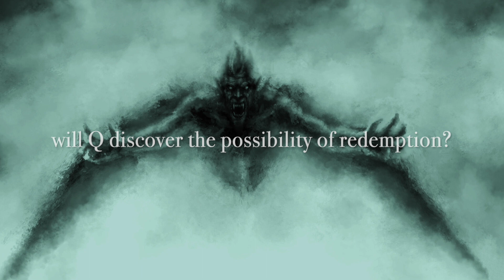Tyro by Laurie Evan Owen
Q is a committed young artist who takes the reader on a riotous odyssey through the salaciousness of Soho, down beneath the historic structures of Burlington House and the Royal Academy Schools, and onwards into a netherworld of wildly disparate ethereal-mystical realms. Set against the gritty backdrop of his real existence on the cold North London streets, he finds friends, bizarre comic happenings, and a secret art-forging factory. With a new love, and in the face of cruelty and farce, will Q finally discover the possibility of redemption in a frantic search for his long-lost and perfidious father?

'Tyro' is dark and lonely, poignant and even self-destructive, with brilliantly morphed characters displaying both vengeance and vulnerability. It is a mixture of beguiling honesty and simplicity, with sections delivered in such a complex form the mind is kept ever active. The juxtaposition of emotions, tension, extremes of feeling, darkness and light and biomorphic description is raw and risk-laden. A unique piece of writing with remarkable intensity, entwining poetry and art. A challenging compelling journey.' Lindy Foster Weinreb

‘A fantastical thing, set in a cabalistically weird gothic London wherein Q, an artist, wanders strange-scapes and bizarre cabarets, before the novel plunges into an unhinged, psychedelic underground odyssey. Written and structured like poetry, with resonances of Mervyn Peake and Stanislav Lem, and full of arcane fine art allegory, 'Tyro' is a dense, brain-frazzling, and ultimately, rewarding read. Unique.’ Thomas H Green (Editor and Co-founder of theartsdesk.com)

Music: Dark Night by Danydory (Pixabay) Stock footage and imagery from iStock, Pexels, and Pixabay.